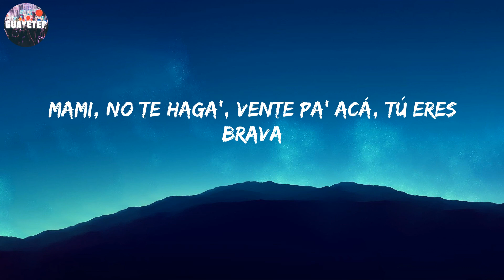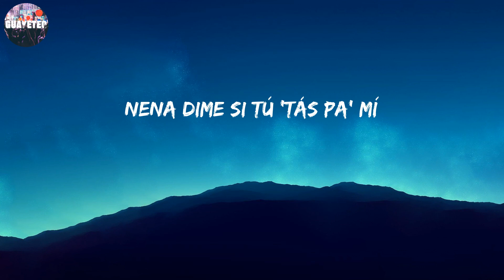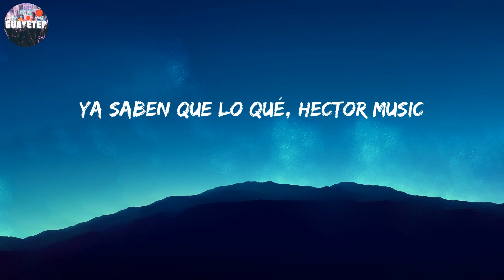Cris Mj - Una Noche en Medellín (Letra/Lyrics)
Nena dime si tú 'tás pa' mí, Y te pago el gym, Como yo estoy puesto pa' ti

Letra:

Dímelo
FranC in the beat
Matando